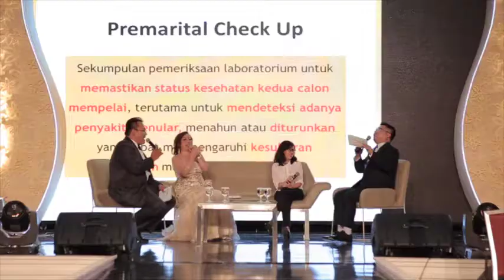Grand Royal Wedding Expo 2015 - Short Clip 1